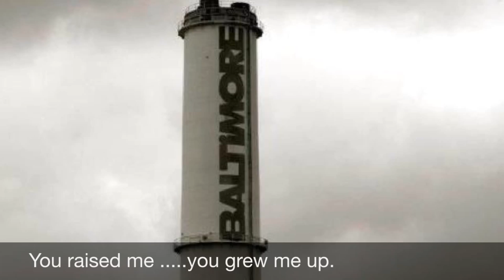I Carry My Own Spotlight featuring Robert Lee Hardy Directed by Troy Burton